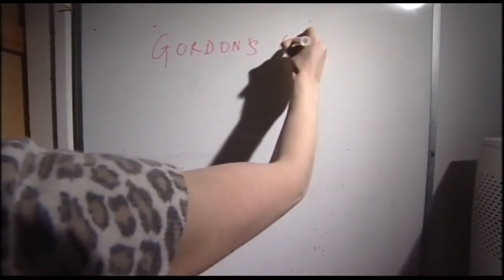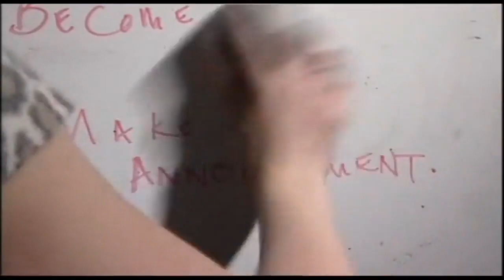Quentin Davies defection: Newsnight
The opening section of Newsnight from Tuesday 26 June 2007 covers Conservative MP Quentin Davies's decision to join the Labour Party, on the eve of Gordon Brown taking over as Prime Minister. David  Grossman reports on the news, then Quentin Davies discusses the issue with Alan Duncan.

Newsnight is presented by Jeremy Paxman.